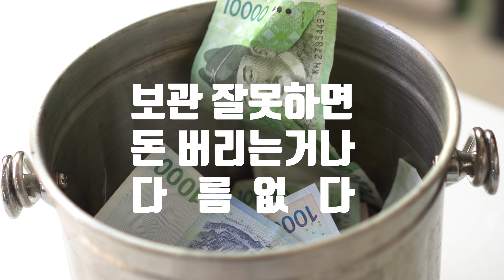대저 짭짤이 토마토 먹으면 구토 설사 복통이 생기는 이유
오늘은 일반 토마토에서는 맛볼 수 없는 새콤달콤 짭쪼름한 대저 짭짤이 토마토 준비해봤습니다.

어떻게 토마토에서 짠맛이 나지 ?

(짭짤이 토마토는 품종을 나타내는 말이 아니에요. 부산 강서구 대저 지역에서 생산되는 찰토마토의 상표 이름이며 대저지역은 간척 지대이며 민물과 바닷물이 만나는 점토 지대에 위치해 토양 내에 다양한 바다의 밀양 요소, 미네랄, 염분농도가 높아 지역적 특성으로 찰토마토가 짭짤한 맛을 내고 있습니다)

녹색을 많이 띤다고 안 익은거 아냐?라고 생각하시는 분들도 많이 계시는데요

토마토의 경우 아예 익지 않은 초록색 상태일 때는 솔라닌이란 독소가 다량 함유되어 두통 및 복통을 일으킬 수 있지만 짭짤이 토마토는 속은 익은 상태에서 재배를 하기 때문에 솔라닌 함류량은 인체에 해가 될 만큼 함유되어 있지 않습니다.

혹시라도 토마토를 드시고 속 쓰림이나 복통을 느끼신다면 과다 섭취를 하지 마시고 3일 이상 후숙 해서 드시는 걸 권장 드립니다.

면역력이 약한 어린아이일 경우 가급적 드시는 걸 피해 주는 것이 좋습니다

또한 택배로 구매하실 경우 짭짤이를 아예 안 익은 상태로 보내달라는 문의도 많은데요.  아예 안 익은 상태에서는 후숙이 진행되지 않을뿐더러 솔라닌 독성이 강해서 드실 수 없습니다.

짭짤이를 구매할 땐 전체적으로 녹색을 띠며 일명 똥 색깔이 나고 세로 줄무니가 선명한 것이 좋으며,  아랫부분의 별 모양이 선명한 게 좋습니다.

짭짤이토마토 보관법과 먹는방법도 알려드릴게요!!